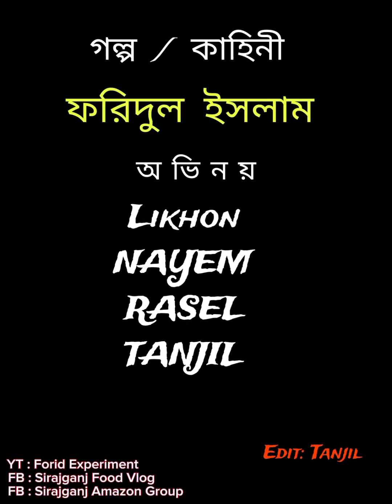সব যায়গাতেই moye moye || যেখানে যাই শুধু moye moye অতিষ্ঠ জীবন || ময়ে ময়ে বাংলা